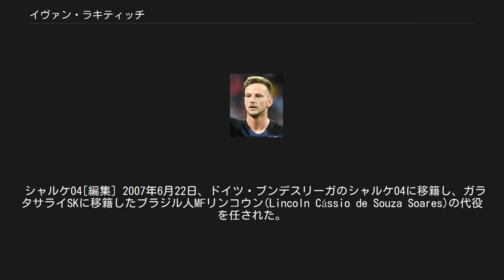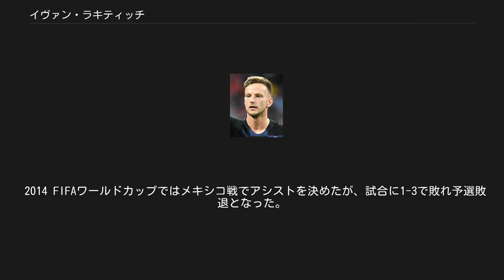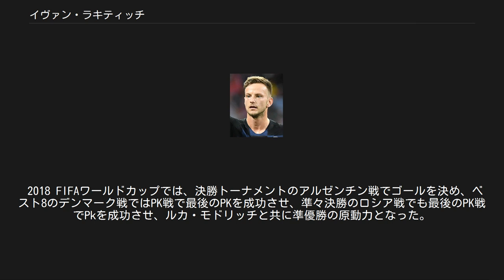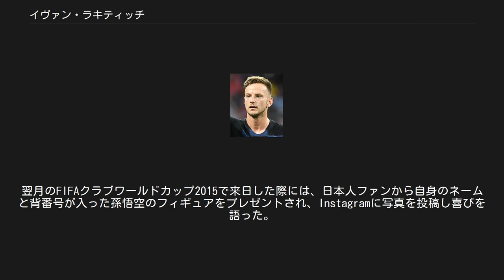イヴァン・ラキティッチ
イヴァン・ラキティッチ（Ivan Rakitić、1988年3月10日 - ）は、スイス・アールガウ州ラインフェルデン出身のサッカー選手。
リーガ・エスパニョーラ・FCバルセロナ所属。
 父親はクロアチア・ブロド＝ポサヴィナ郡・シキレヴツィ出身であり、母親はボスニア系クロアチア人である。
彼らは1990年代にクロアチア紛争が勃発する前にスイスに移住し、イヴァンはスイス・アールガウ州・ラインフェルデンに生まれた。
7歳の時にFCバーゼルの下部組織に入団し、16歳の時に西欧のクラブから注目を集めた。
 FCバーゼル[編集] 2005年9月29日、UEFAカップのNKシロキ・ブリイェグ戦（アウェー）でトップチームデビューし、2006年4月15日のヌーシャテル・ザマックス戦（アウェー）でスイス・スーパーリーグ初出場を果たした。
2005-06シーズンはトップチームでこの2試合にしか出場しなかったが、2006-07シーズンにはレギュラーとしての地位を確立し、リーグ戦33試合に出場して11得点を挙げた。
同シーズンのリーグ若手最優秀選手に選ばれ、FCザンクト・ガレン戦でのゴールが年間最優秀ゴールに選ばれた。
 シャルケ04[編集] 2007年6月22日、ドイツ・ブンデスリーガのシャルケ04に移籍し、ガラタサライSKに移籍したブラジル人MFリンコウン(Lincoln Cássio de Souza Soares)の代役を任された。
7月21日のDFLリーガポカール・カールスルーエSC戦でデビューし、8月5日のDFBポカール1回戦・SVアイントラハト・トリーア戦（9-0）で移籍後初得点を挙げた。
8月10日のリーグ開幕戦・VfBシュトゥットガルト戦では後半途中から出場し、その7分後にリーグ初得点を決めて前年度王者相手に2-2の引き分けに持ち込んでいる。
9月15日、バイエルン・ミュンヘン戦（1-1）ではチーム唯一の得点を挙げて勝ち点獲得に貢献し、バイエルン戦の3日後のバレンシアCF戦（ホーム、1-0）でUEFAチャンピオンズリーグ初出場を果たすと、ホームでのチェルシーFC戦などで活躍を見せ、グループリーグ2位で決勝トーナメントに進出した。
夜遊びして練習をすっぽかし、ローゼンボリBK戦の招集メンバーから外れたが、決勝トーナメント1回戦のFCポルト戦の勝利によるクラブ初のベスト8進出に貢献した。
足首の怪我で準々決勝のFCバルセロナ戦は2戦とも欠場せざるを得ず、約1ヶ月の間戦線離脱した。
復帰後のVfLボーフム戦(3-0)では1得点2アシストの活躍を見せ、2008-09シーズンのUEFAチャンピオンズリーグ出場権を得られるリーグ戦3位以内を確定させた。
翌週のアイントラハト・フランクフルト戦でも良好なコンディションを継続し、ムラデン・クルスタイッチの決勝点をアシストした。
移籍初年度の2007-08シーズンはリーグ戦29試合に出場して3得点10アシストを記録した。
 セビージャFC[編集] 2011年1月28日、移籍金150万ユーロでリーガ・エスパニョーラのセビージャFCと4年半の契約を交わした。
2月6日のマラガCF戦でデビュー。
移籍3試合目のエルクレスCF戦でリーガ初ゴールをマークした。
以後も度々ゴールを重ね、12試合5得点を記録した。
 2013-14シーズン開幕前に、キャプテンに任命された。
シーズン序盤チームは、下位に低迷していたが、ラキティッチがボランチからトップ下へとポジションを上げて以降、チームの快進撃が始まり、前身のUEFAカップ以来7シーズンぶり3度目となるヨーロッパリーグ制覇に貢献した。
リーグ戦においても、34試合に出場して自身最高となる12ゴールを記録した。
 FCバルセロナ[編集] 2014年6月16日、FCバルセロナへ移籍することが発表された。
背番号はセスク・ファブレガスが着用していた4番。
9月21日のレバンテ戦でミドルシュートを決め、移籍後初得点を記録。
早い段階でチームに馴染み、後半戦においては欠くことの出来ない主力へと定着。
チームのリーグ優勝に貢献した。
さらにUEFAチャンピオンズ...